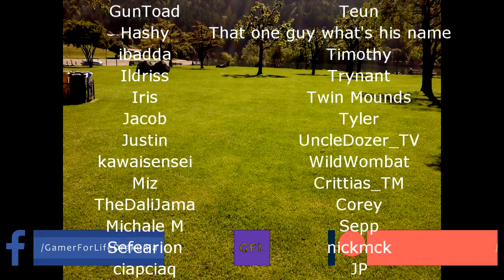Path of Exile 3.8: BLIGHT DAY # 26-27 Highlights BEST DISFAVOUR EVER, QUESTION FOR YOU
50$ Patrons:
JustinCaseDK